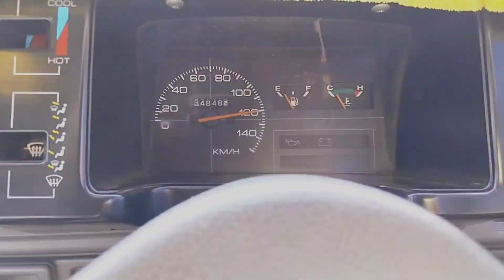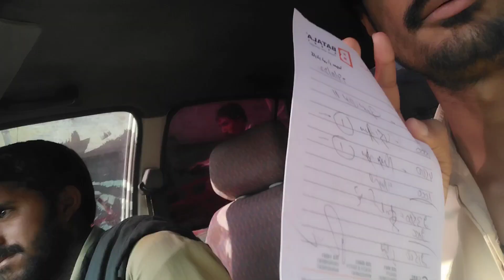imran rawana hogae @waheedbaloch8452